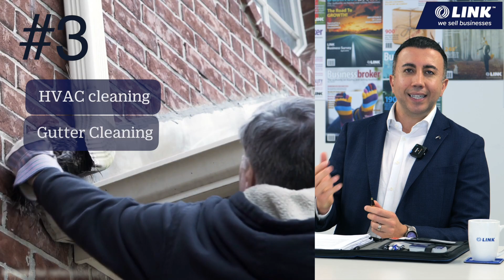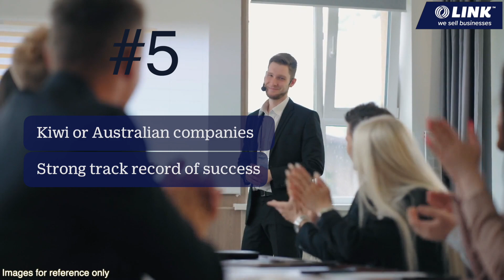Seeking to Acquire. Industrial Services Business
To find out more, go to linkbusiness.co.nz/EL04006 and press the “Enquire Now” button to complete an online confidentiality agreement.

***Some details of the business for sale are confidential and can only be disclosed upon contacting the broker and completion of a Confidentiality Agreement. Due to the confidentiality of this business, a stock photo image may be used to represent the business.